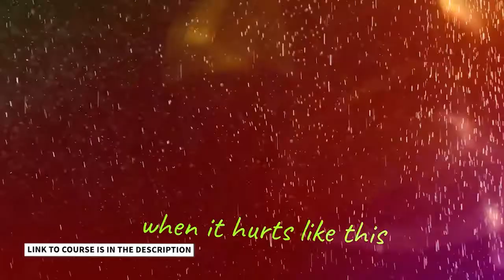Wondershare Filmora - Complete Video Editing Course in Hindi/Urdu | Complete Filmora X Tutorial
If you are a content creator, vlogger, or you make videos just for fun, this Complete Wondershare Filmora course is for you. Learn video editing from scratch!

[Video ID: NF-MIH-003]

In this Wondershare Filmora course, learn how to edit videos quickly and efficiently. This course will teach you everything there is to know about Filmora. This course is for you if you are a content creator, YouTuber, video maker, vlogger, filmmaker, or someone who simply wants to create videos for fun.

Wondershare Filmora is a great video editing software for beginners who want to create videos for social media, personal use, vlogging, or just for fun. Filmora includes all the tools and functionality required to create visually appealing videos. Filmora allows you to easily perform multi-track editing, audio editing, color correction, color grading, much more. Tiles, lower thirds, elements, and split screens are all easily customizable. Filmora also includes advanced features like motion tracking and keyframe animation. It is simple to use, and you get results very quickly and easily.

Note: We'll be adding new stuff to this course on a regular basis, so check back often. If you want to follow along, you should have Filmora X installed on your system. However, many of the lessons will work on Filmora 9 as well.